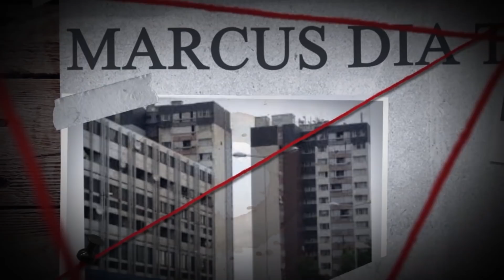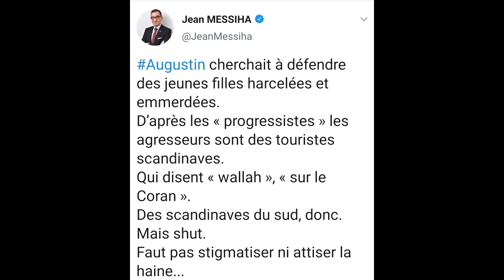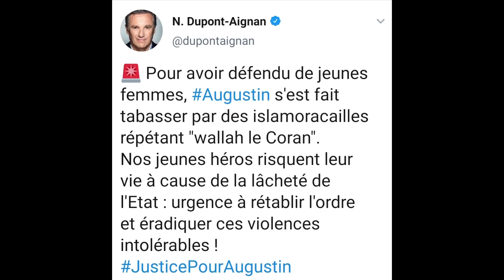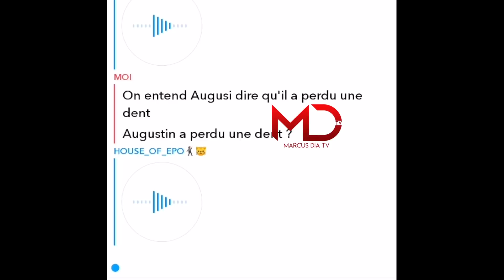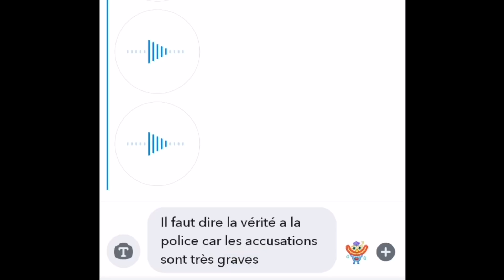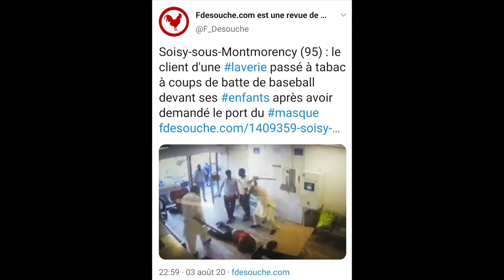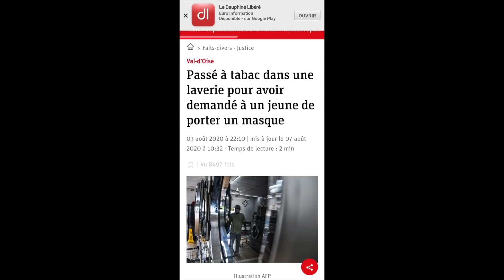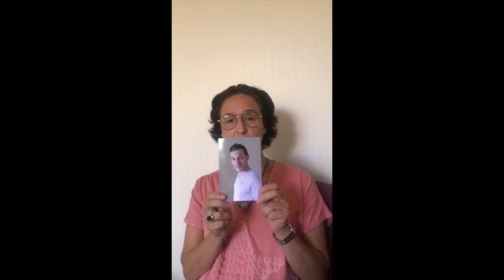ON PARLE DE L' AFFAIRE SAÏD EL BARKAOUI, AUGUSTIN , ...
Partage du témoignage de Jamila la soeur de Saïd El Barkaoui, analyse sur l'affaire Augustin.